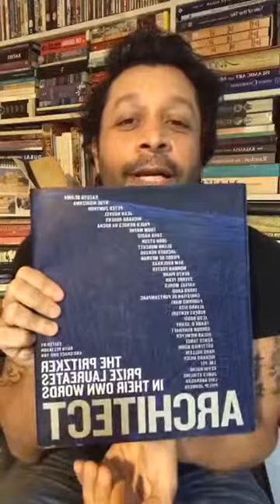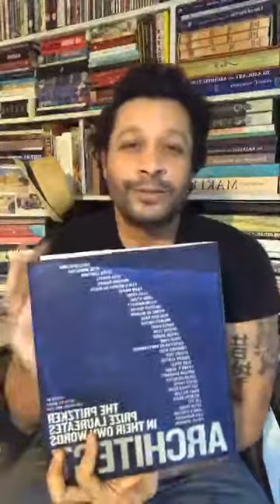Live Chat 36 (Jugalbandi 13) with Jean Gardner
"The Ghost Architect". The first of a potential series of conversations from here to architectural design practices, heritage conservation architects, the traditional western global architectural education model curriculum, the developers and the end user clients. Who is the contemporary Architect? What is their lineage to the ancient architects (who were masons) and is the need for immortality going to allow architects to re-invent, re-define and re-create themselves into a more democratic humanity centric service solution provider across all scales of the design-build environment. A provocative and controversial topic, with no definitive answers, except the opportunity provided by the pandemic to rethink and make better